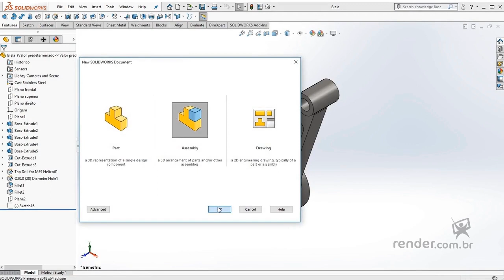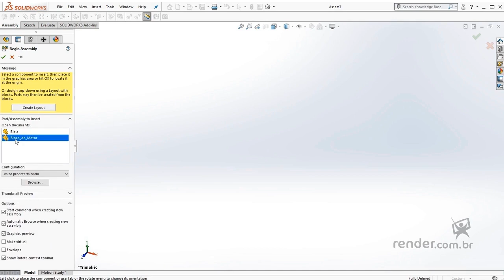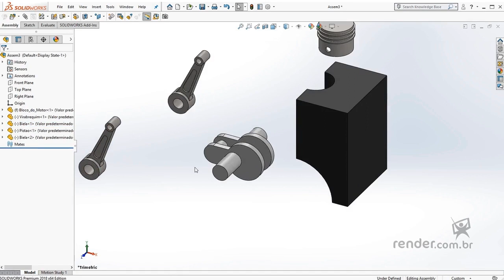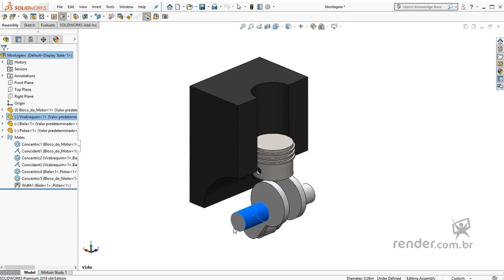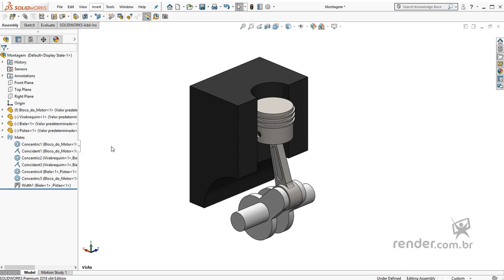Mise en route de la création d'assemblages | SolidWorks 2018 Assemblage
Dans cette classe, nous allons commencer l'étude sur les assemblages, connaissant l'environnement « Assemblage » et les opérations initiales pour créer des ensembles.